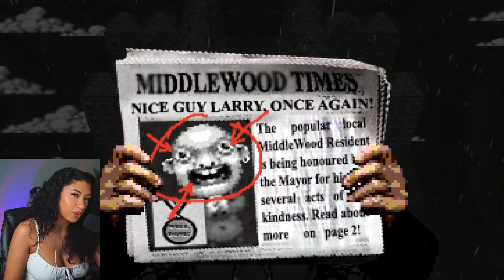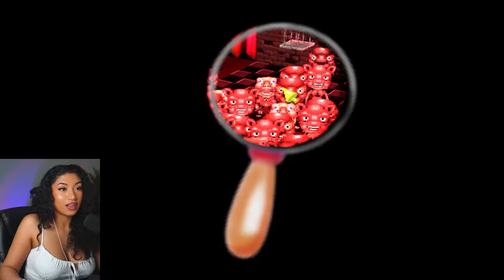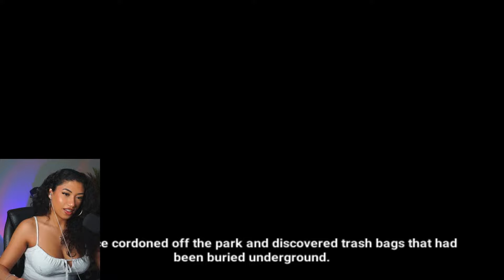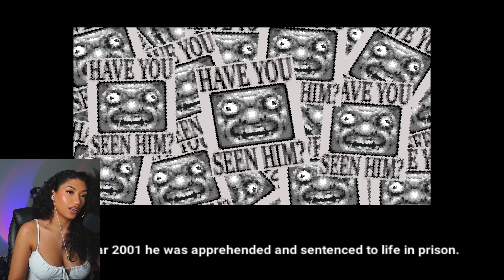WHY DOESNT MY FRIEND LARRY WANT TO BE FOUND | LETS FIND LARRY